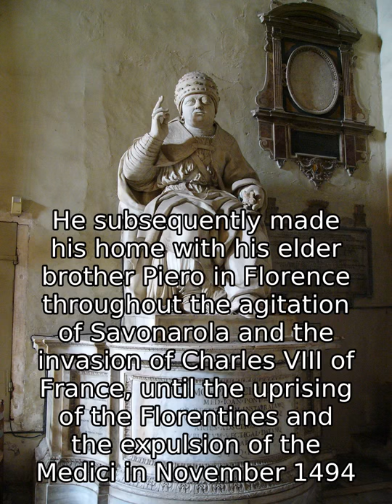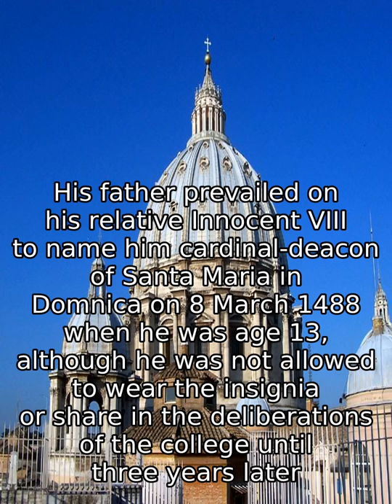Pope Leo X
Pope Leo X (11 December 1475 â 1 December 1521), born Giovanni di Lorenzo de' Medici, was Pope from 9 March 1513 to his death in 1521